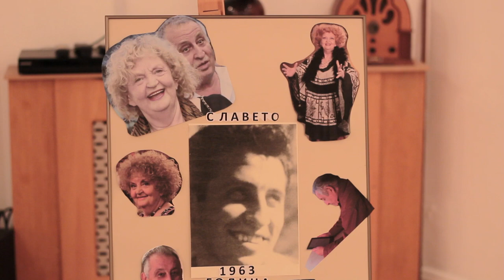Български културен институт - Лондон представя: Татяна Лолова в "Портрет на една дама", 12.11.2014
Новият документален филм "Портрет на една дама", посветен на голямата българска актриса Татяна Лолова бе официално представен на Лондонския фестивал на българската култура.

Специални гости на Български културен институт - Лондон бяха самата Татяна Лолова, автора на филма Георги Тошев и художника Светослав Светославов - Славето /мъжът до Татяна Лолова вече 50 години/.

Автори на видеото: Иван Чардаков и Николина Кръстева